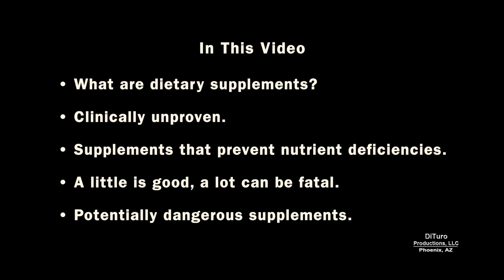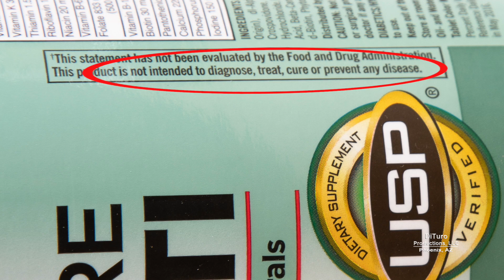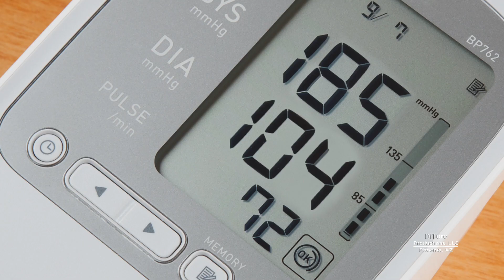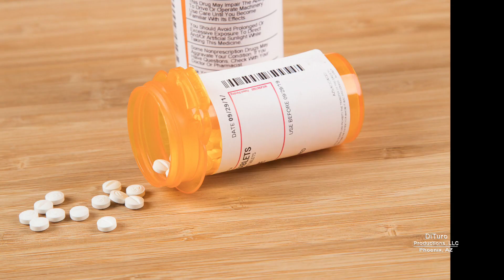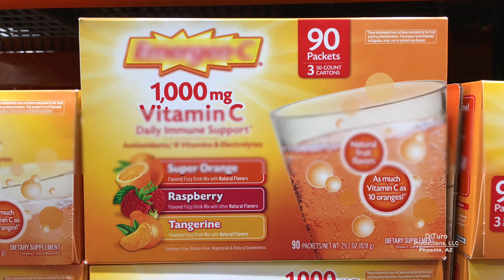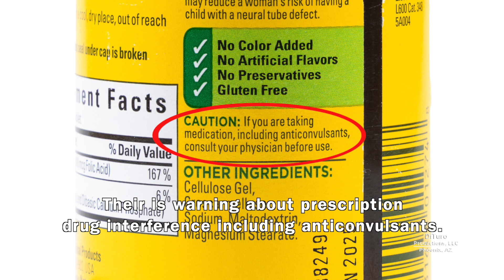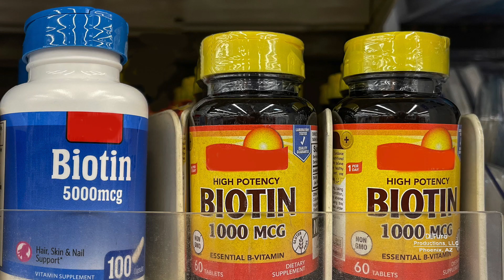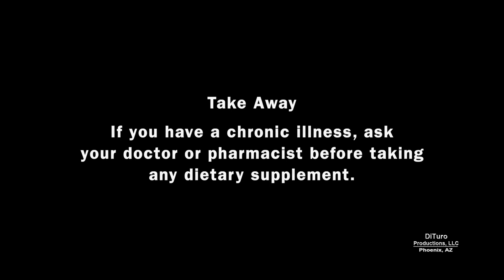Dietary Supplement Health Risks (700 Calorie Meals, DiTuro Productions, LLC)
How dietary supplements can interfere with prescription drugs, produce false test results, and be fatal. In this video:

• What are dietary supplements? 00:42
• Clinically unproven. 2:44
• Supplements that prevent nutrient deficiencies. 5:00
• A little is good, a lot can be fatal. 5:59
• Potentially dangerous supplements. 7:44